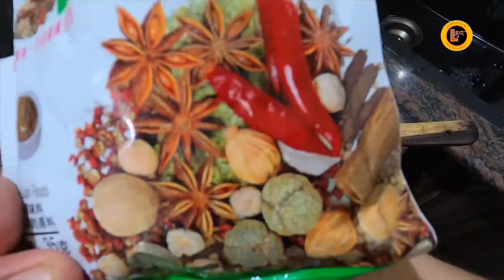How to cook red Chili 🌶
I cooked red chili for monks.